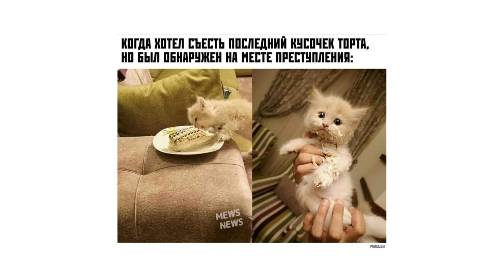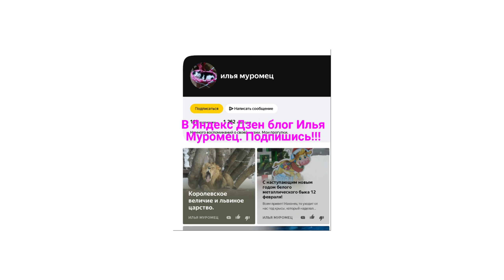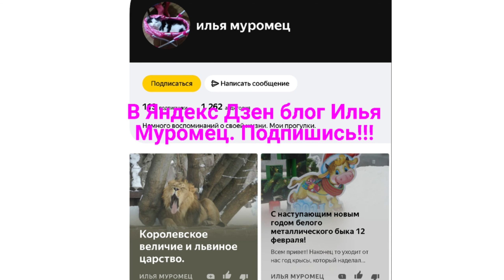Модный джентльмен, скаковой поросёнок и прикольные кадры.